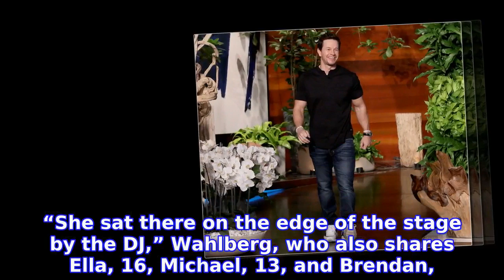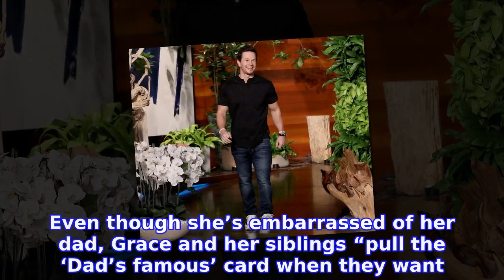Why Mark Wahlberg's Daughter Wouldn't Dance With Him at School Dance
Mortified by MARK WAHLBERG! The actor’s 10-year-old daughter, Grace, refused to dance with him at her school’s father-daughter dance. Stars and Their Dads: Jennifer Aniston, Beyonce, Blake Lively and More
INFORMATION
• Source: usmagazine